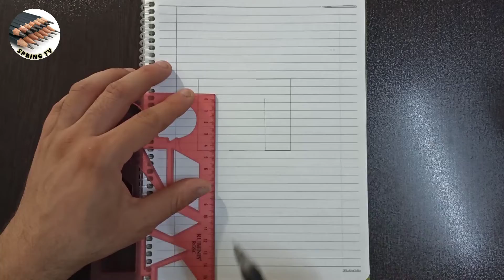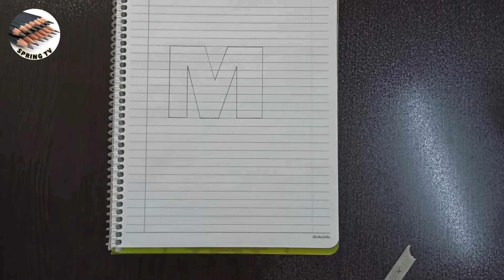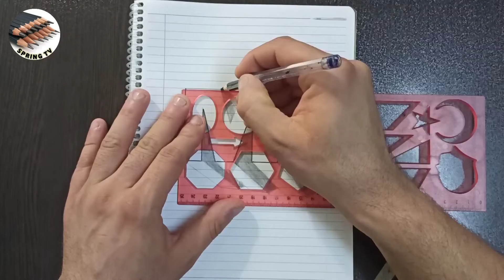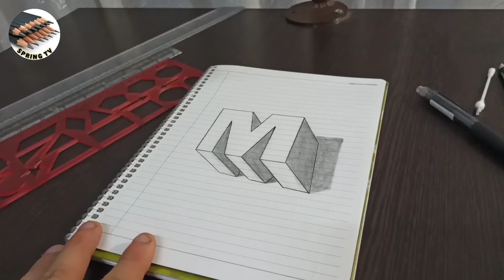تزيين دفاتر المدرسة برسم أول حرف من إسمي ثلاثي الأبعاد/حرف M ثلاثي الأبعاد لتزيين دفاتر المدرسة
أصدقائي الأعزاء نقدم لكم رسم ثلاثي الأبعاد لتزيين دفاتر المدرسة بالرسم أول حرف من الأسماء على دفتر المدرسة
أتمنى أن ينال إعجابكم لاتنسوا الاعجاب والاشتراك بالقناة